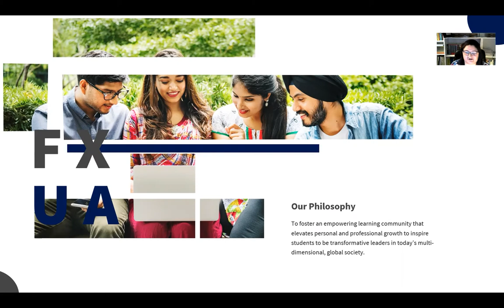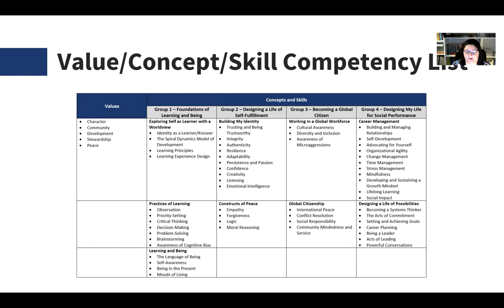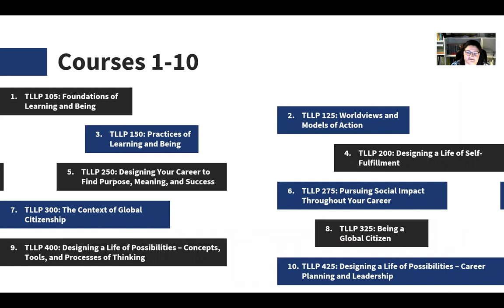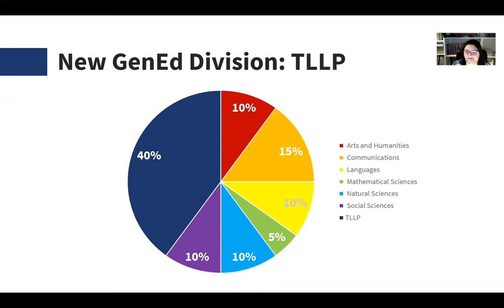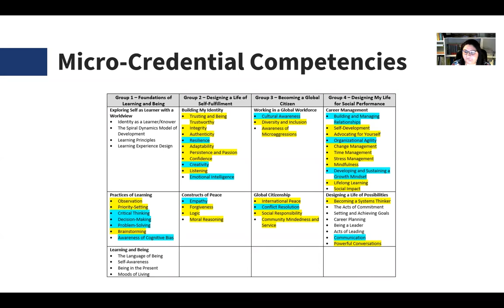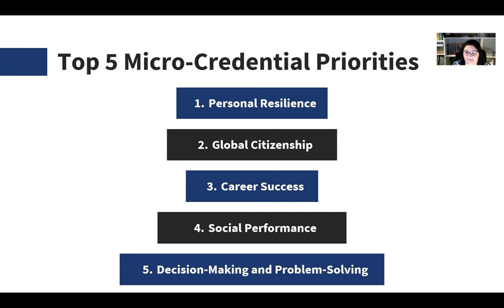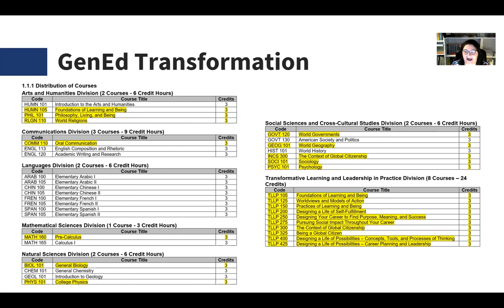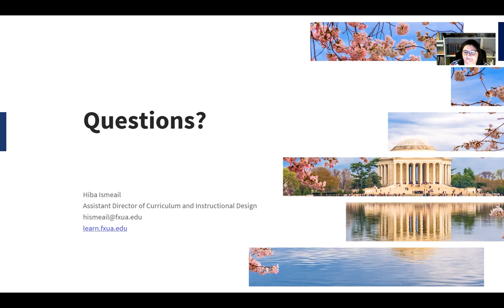NACAC Virtual College Fair - FXUA Curriculum Design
FXUA is certified to operate in Virginia by SCHEV.